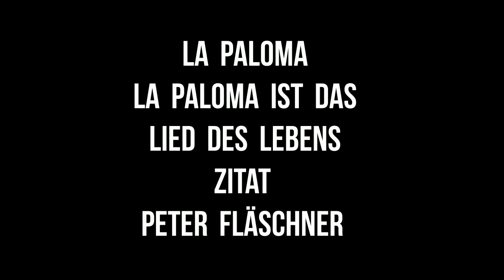La Paloma Tangoversion es singt das Hamburger Original Peter Fläschner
Eines der beliebtesten Lieder der Welt, wenn nicht sogar das beliebteste überhaupt, in Hunderte von Sprachen übersetzt und in Hunderten von verschiedenen Sprachen gesungen und aufgenommen. In Deutschland bekannt geworden durch Hans Albers in dem Film Große Freiheit Nr.7